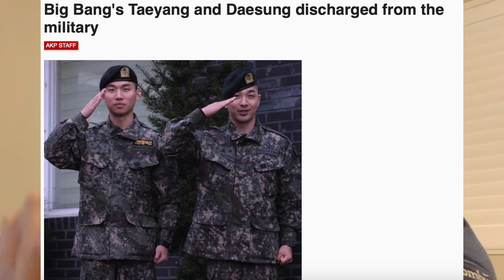Taeyang and Daesung is back and Twice is very scared at their own dorm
EP. 48- Bridge to Kpop Podcast
Taeyang talks about possible big bang comeback and Twice is very scared in their own dorm